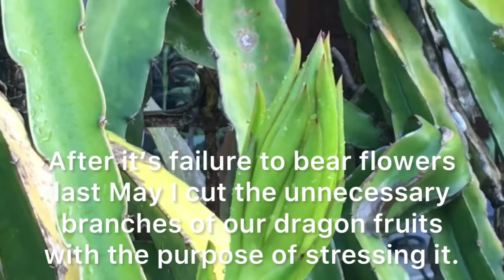Refreshing Dragon Fruit Smoothie @Raymundo Guno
Refreshing Dragon Fruit Smoothie
Mix the following fruits in a blender:
     1 pc dragon fruit
     1 pc mango
     1 pc banana
     1 pc dayap or calamansi
Refrigerate